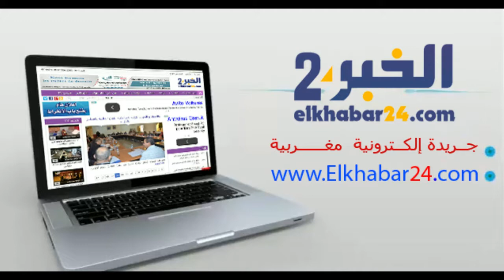تصريح منخرط جمعية الحياة في وضعية صعبة